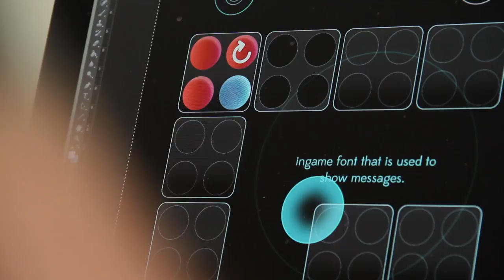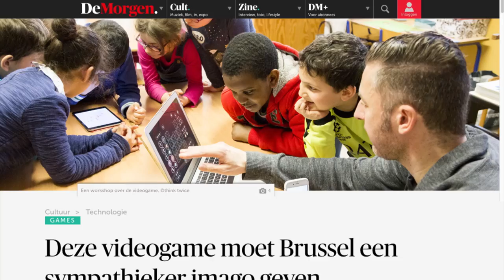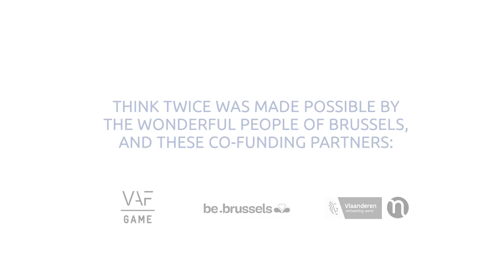Think Twice: Puzzle - documentary V2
Played the puzzle game Think Twice and want to know more about it's origin? This short documentary will help you out.